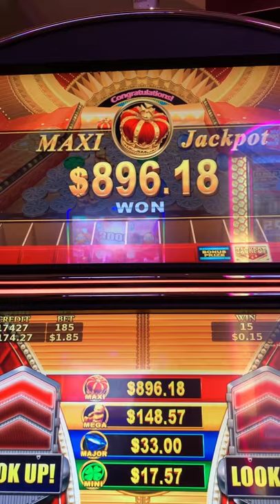Better than handpay jackpot # XTRA Reward